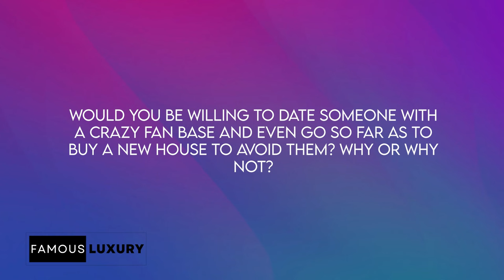Travis Kelce & Taylor Swift's NEW $6 Million Paparazzi-Proof Mansion in Kansas City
Travis Kelce recently purchased a $6 million mansion in Kansas City, Missouri, which is a significant upgrade from his former pad. The NFL star, who is currently dating pop-star Taylor Swift, bought the new digs for better privacy, as the couple has been going quite public. The new paparazzi-proof mansion is set inside a gated community, on nearly 3.5 acres at the end of a quiet cul-de-sac, and spans 17,000 square feet. In this video, we’ll take you on a tour of Kelce’s new estate and explore its impressive features.